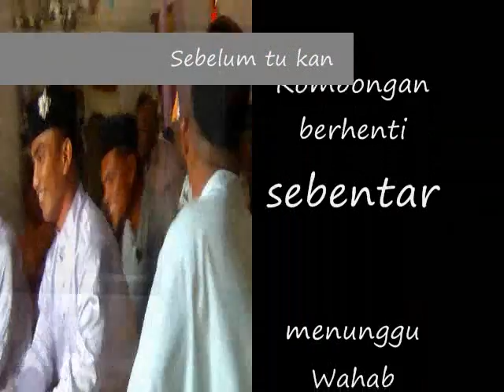Akad Nikah Mohd Khazali Erwan bin Abd Wahab dengan Noor Aslizah bte Salleh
Akad Nikah Mohd Khazali Erwan bin Abd Wahab dengan Noor Aslizah bte Salleh di Sepanggar pada 12 Dis 2008